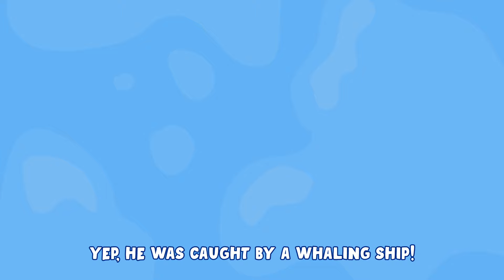Little Fish Swimming in the Sea 🐠 English Learning Song for Indian Kids by MiniMons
Little Fish is a fun and interactive English learning song designed especially for Indian kids! 🌊🐠 This catchy nursery rhyme takes children on an ocean adventure with friendly sea animals like fish, sharks, and whales. Perfect for learning English and singing along, this song helps kids improve language skills while having fun. Join the little fish and his friends as they swim through the sea and meet exciting surprises! Ideal for parents who want to introduce English songs for kids and encourage early learning. Discover the world of ocean animals and learning with us today!

Share with friends and family to enjoy learning English through song together!

🌊🐠 Lyrics:
Little fish swimming in the sea
Looking for fun like you and me
Something is behind him but he doesn’t see
Oops, he was caught by a big fish

Big, big fish swimming in the sea
Oops, he was caught by a big, big shark

Big, big shark swimming in the sea
Oops, he was caught by a killer whale

Killer whale swimming in the sea
Oops, he was caught by a whaling ship
Yep, he was caught by a whaling ship